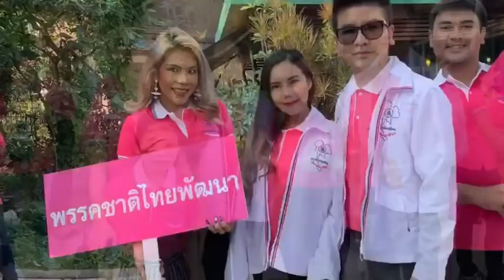เพลง พรรคชาติไทยพัฒนา #2 คำร้อง - ทำนอง : ยืนยง โอภากุล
เพลง พรรคชาติไทยพัฒนา
คำร้อง - ทำนอง : ยืนยง โอภากุล

1
พรรคชาติไทยได้ก่อตั้ง สร้างงานการเมืองมากว่า 30 ปี
พรรคชาติไทยพัฒนาวันนี้ คือผู้รับไม้ต่อภารกิจยิ่งใหญ่
2
สร้างสังคมปรองดองสามัคคี สันติสุขให้จงมีในสังคมไทย
ด้วยการเมืองใหม่ประชาชนมีส่วนร่วม ต้องปฏิรูปการเมือง ร่วมร่างรัฐธรรมนูญ
3
พัฒนาเศรษฐกิจบนพื้นฐาน ความเป็นไทยคือหัวใจของชีวิต
ยกระดับราคาผลผลิต ให้เกษตรกรมีสิทธิ์ในที่ดินทำกิน
4
ขยายเขตพื้นที่ชลประทาน ทั้งงานประชานิยมไปทั่วแคว้นแดนถิ่น
หนุนการศึกษาปราบปรามยาเสพติด แหละส่งเสริมการท่องเที่ยวอย่างยั่งยืน

[ท่อนฮุก]
5
การเมืองไม่ขัดแย้ง สร้างแรงกระตุ้นเศรษฐกิจ มีคุณภาพชีวิตที่..[ดี]
พรรคชาติไทยพัฒนาของเรานี้ เน้นที่ การกระทำ เราทำมากกว่าพูด
6
ทำแต่เรื่องความเป็นจริงของสังคม ทำในงานควบคู่กับคนรากหญ้า
เราคือพรรคชาติไทยพัฒนา พรรคชาติไทยพัฒนา เพื่อพัฒนาชาติไทย

ดนตรี

[ร้องซ้ำ***] 5 , 6

เลือกพรรคชาติไทยพัฒนา ประเทศชาติและปวงประชา จะผาสุขไม่ขัดแย้ง

เพลง พรรคชาติไทยพัฒนา คำร้อง - ทำนอง : ยืนยง โอภากุล

พรรคชาติไทยพัฒนา , Chartthaipattana Party, เพลงหาเสียงพรรคการเมือง